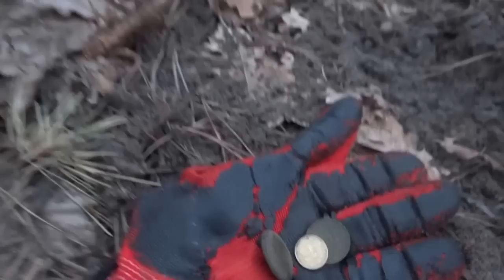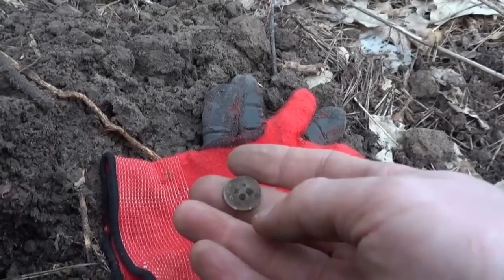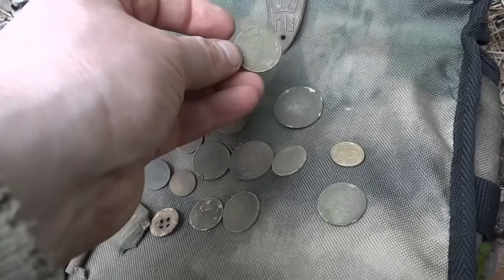Поиск золота.Множество находок.Серия 54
Выход на поиск в ближайший лес.Интересный результат)